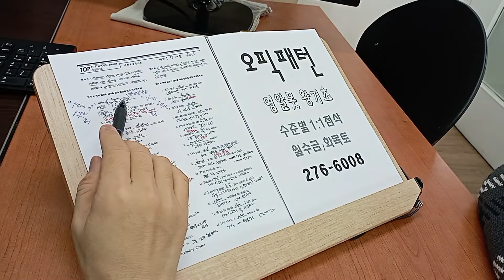직장인 오픽 초급 템플릿 작성 OPIC 성인어학원 취업 승진 이직 221018